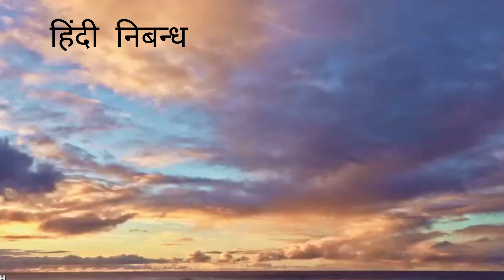हिंदी निबन्ध Hindi nibandh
हिंदी निबन्ध  सामान्य परिचय